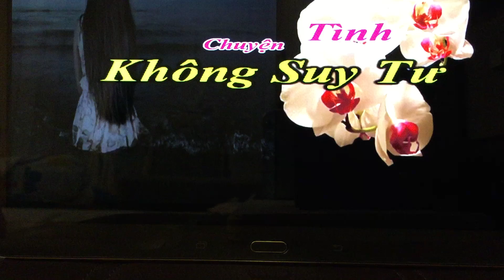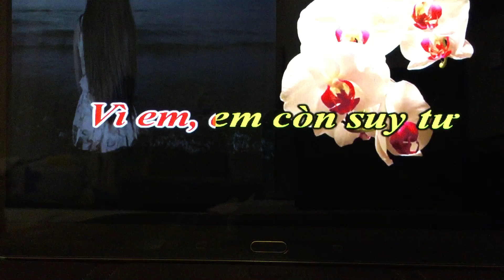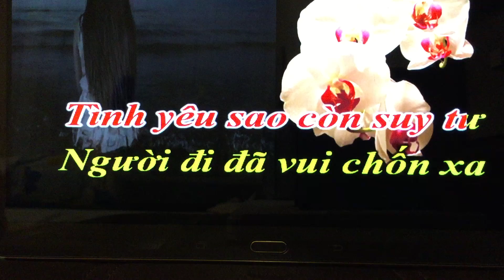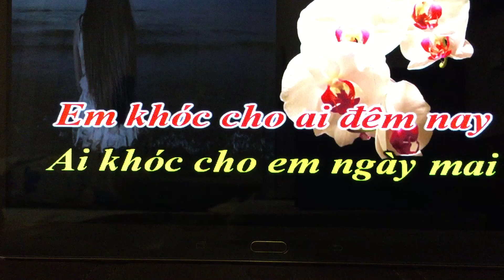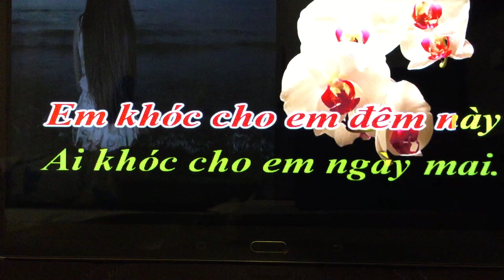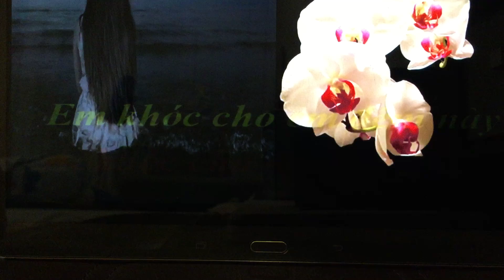Chuyện tình không suy tư - Tâm Anh